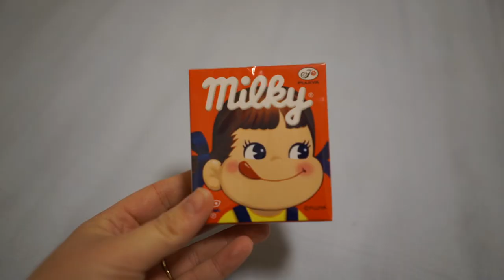Australians Try Japanese Candy 🇯🇵🍬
Today we tried japanese candy! Come with me while I travel around japan over the next month.

Brittany McCowan
Australia